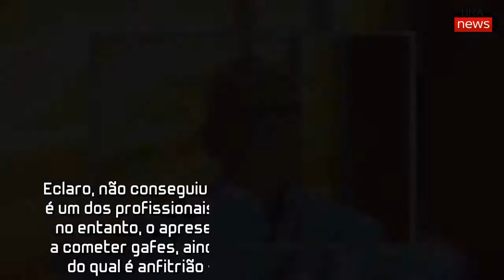Ops! Manuel Luís Goucha comete gafe em direto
Eclaro, não conseguiu conter o riso.Manuel Luís Goucha é um dos profissionais mais reconhecidos na sua área, no entanto, o apresentador também não está imune a cometer gafes, ainda mais sabendo que o programa do qual é anfitrião - ‘Você na TV’ passa em direto.Esta sexta-feira, dia 7, logo no início do programa, Manuel estava à conversa com Joana.O tema era o facto das designadas ‘cuecas da avó’ terem voltado a estar na moda.Enquanto comentava o tamanho da referida lingerie, Goucha acabou por dizer uma palavra que continha uma asneira.